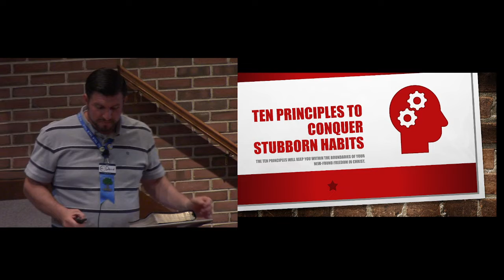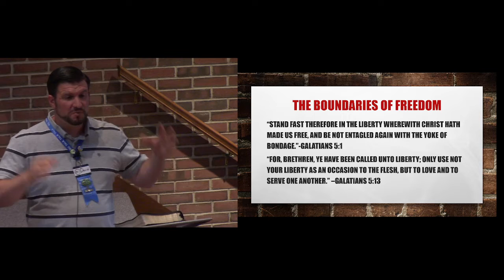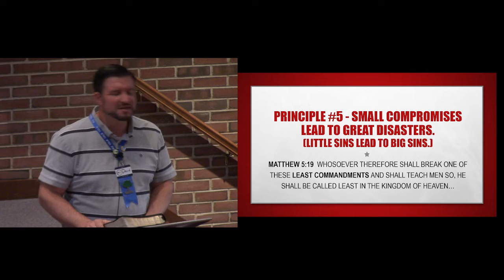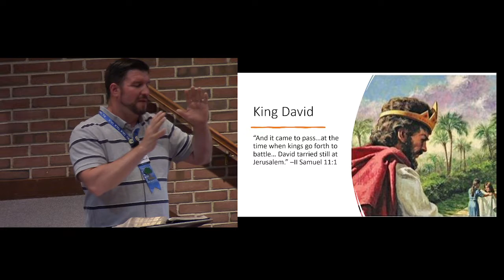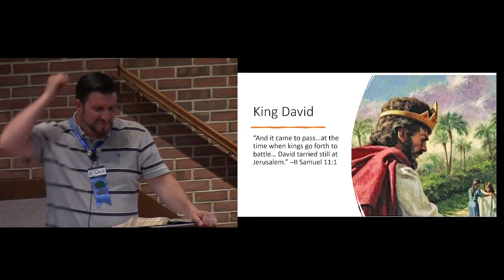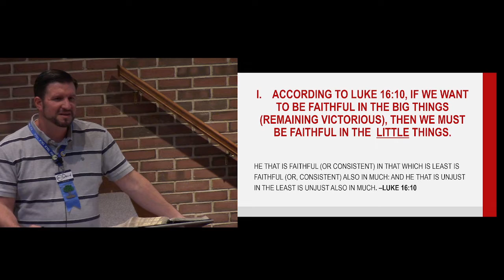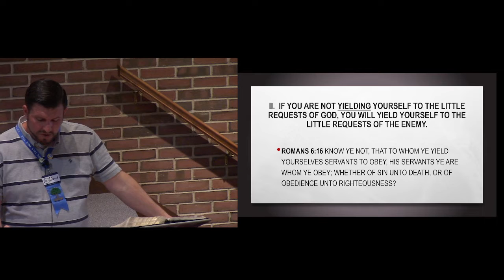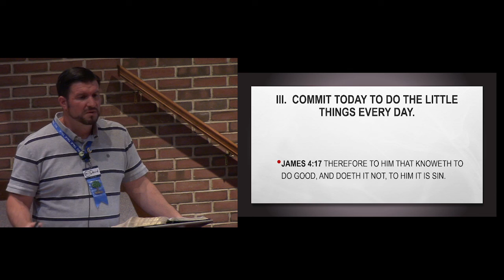2022 06 03 Principle Five - RU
In this video Pastor David Weitlich teaches the RU principle number five: "Small compromises lead to great disasters." We find that when we are unfaithful in the small things we end up making BIG mistakes. Learn the importance of the little things and how they greatly affect the big things!